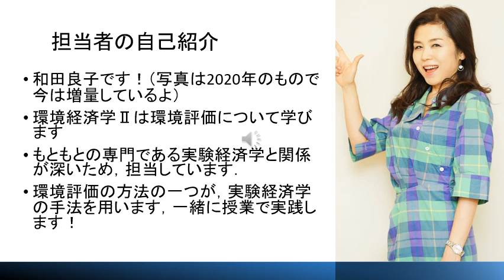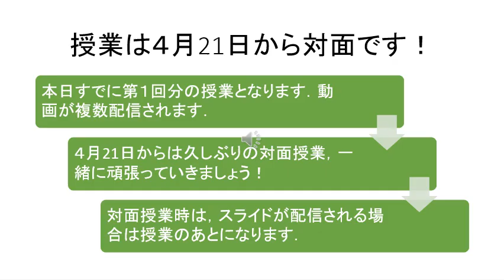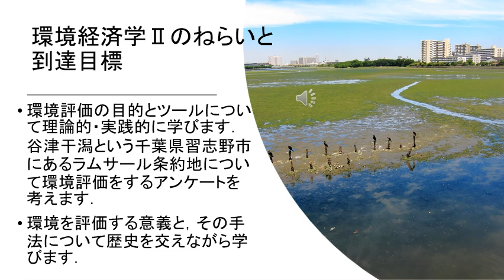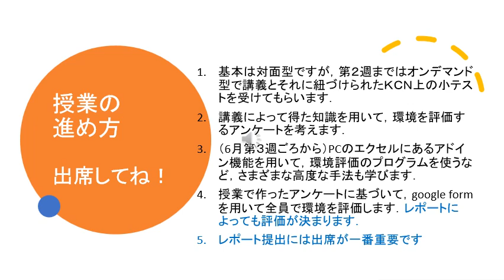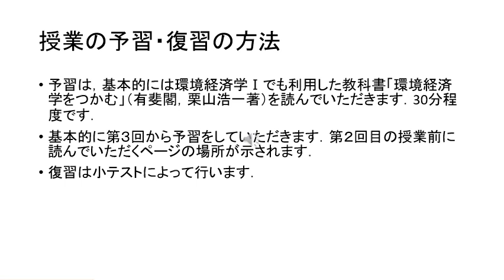環境経済学Ⅱ授業の受け方2022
環境経済学Ⅱの授業の受け方について解説しています．